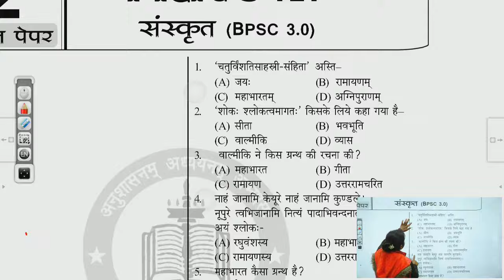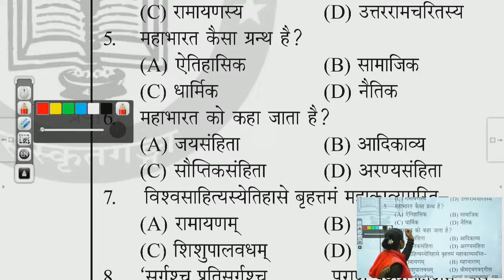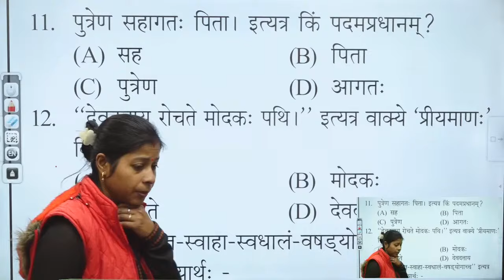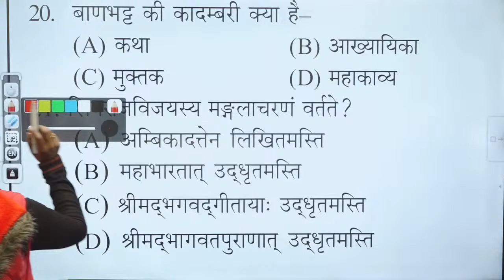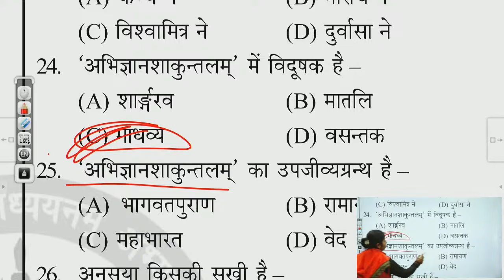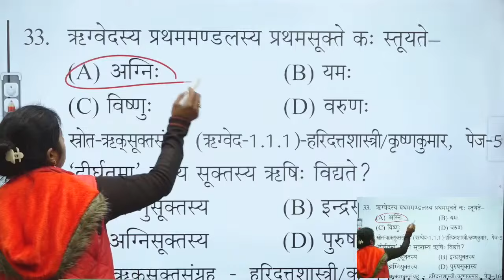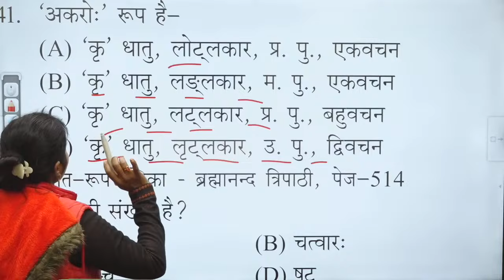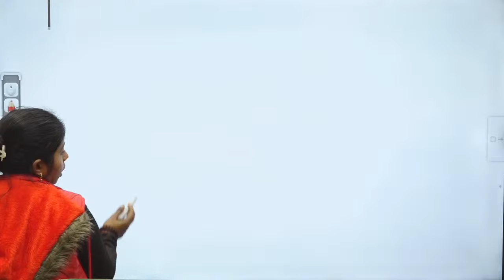बिहार S-TET | प्रश्नोत्तरी-2 (प्रश्न 1-51) | सुमन मैम | Sanskritganga | Sarwagyabhooshan